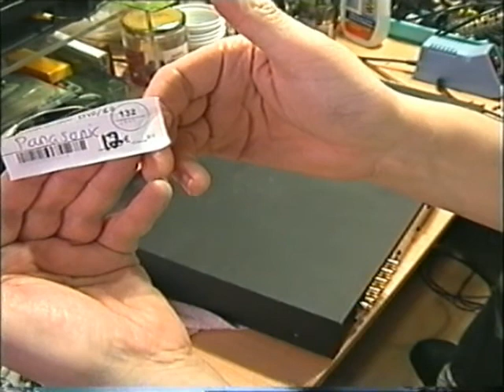Panasonic DVD A350 maintenance and test. AA-Class DVD/VIDEO CD/CD PLAYER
Once again, I find something from flea-market. (12€)
Before I can use this machine, I take time to service.